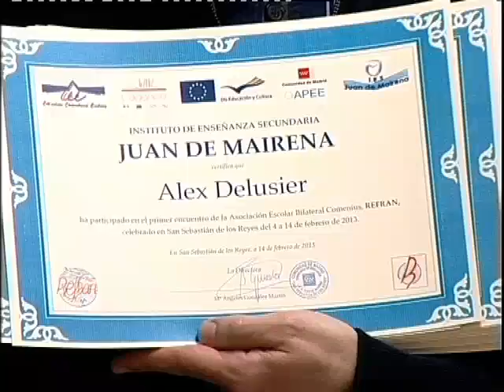El IES Juan de Mairena completa exitosamente el proyecto Comenius REFRAN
José A. MARTÍNEZ / 15.02.13 - El IES Juan de Mairena de Sanse puso en marcha en la localidad el proyecto Comenius REFRAN mediante el cual diez familias de alumnos del instituto acogieron a varios estudiantes de educación secundaria procedentes de Francia. La iniciativa centró su actividad en el aprendizaje lingüístico y el establecimientos de vínculos entre los alumnos de ambos países. La Asociación Bilateral Comenius establecida entre Francia y España permite que se lleven a cabo este tipo de intercambios con el objetivo de fomentar la integración del entorno europeo, a través de la formación y la cooperación. El programa se encuentra englobado dentro del amplio conjunto de propuestas realizadas por el Organismo Autónomo de Programas Educativos Europeos, con el que se pretende proporcionar a los más jovenes una visión crítica y bien formada de la realidad que tiene lugar en los países que integran la Unión Europea.

LINKS